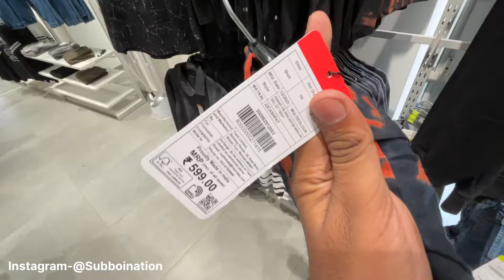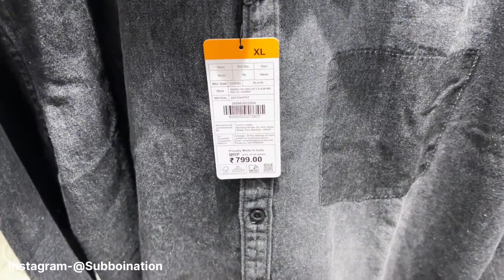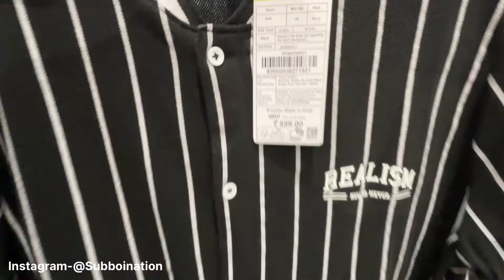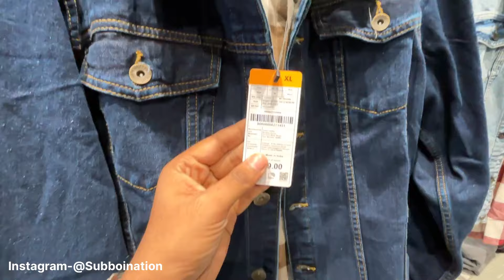Zudio Park Street Outlet | Zudio Last Winter Collection | Zudio Kolkata 2024 | ₹999/-